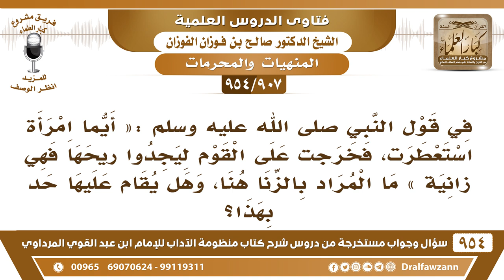[907 -954] في الحديث«أيما امرأة استعطرت فخرجت على القوم ليجدوا ريحها فهي زانية»ما المراد بالزنا هنا؟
-[907 /954] السؤال: في قول النبي ﷺ: «أيما امرأة استعطرت، فخرجت على القوم ليجدوا ريحها فهي زانية» ما المراد بالزنا هنا، وهل يقام عليها حد بهذا؟
الجواب: لا، الزنا يتنوَّع، «العَين تزنِي وزناها النَّظر..» فالزِّنا يتنوَّع، ما هو بهذا الزِّنا الذي يوجب عليها الحد، هذا زنىً جُزئي، فالعين تزني وزناها النَّظر، واليد تزني وزناها البطش.. إلى آخر الحَدِيْث.
للاشتراك في قناة الشيخ صالح الفوزان
سؤال وجواب من شرح منظومة الآداب ( 945 ) مقطع

للاستفسار والإقتراحات والدعم
رئيس الفريق
لمشروع كبار العلماء